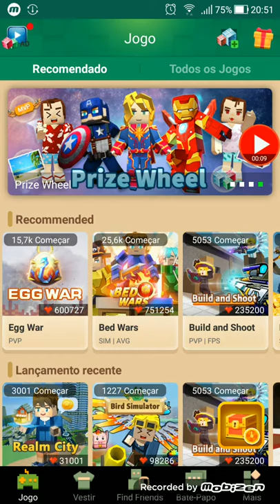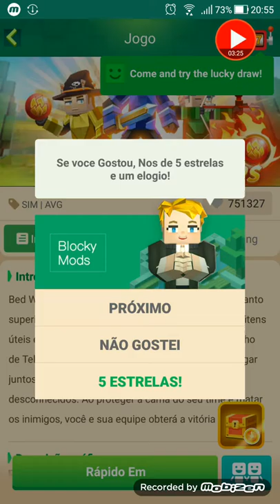15 minutos de Bed Wars